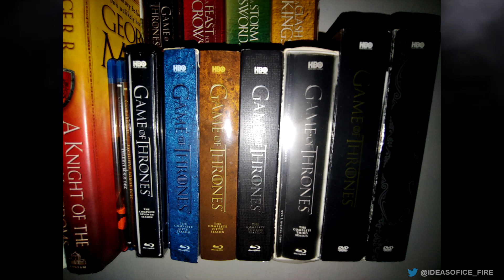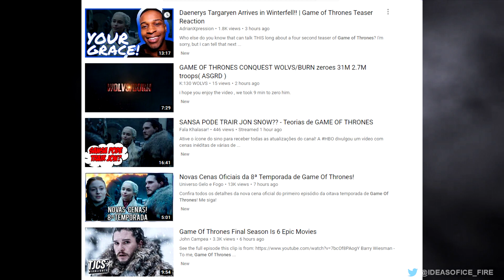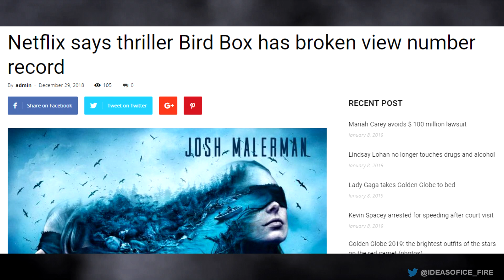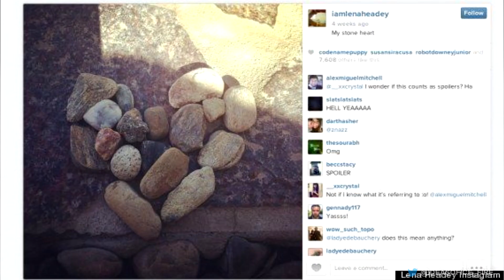Why I'm NOT Hyped About Game of Thrones Season 8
I am a giant fan of Game of Thrones. In fact, I would go so far as to say I am one of the biggest fans of Game of Thrones. I have every season on Blu-ray, I’ve watched them multiple times each. I’ve read every A Song of Ice and Fire book that George RR Martin has ever written including the spinoffs that aren’t part of the main series. I’ve been to Con of Thrones, I’ve spoken on panels. I’ve raved about this show to my friends for years, I’ve shocked people with the red wedding. I have been in this shit from the beginning. I’m just saying, if there is a category for a true game of Thrones fans, I’m in that category!

That being said, I am not hyped for Game of Thrones Season 8 and here’s why. Hype is the death of media. How many people are gonna make 8-minute videos about a clip that was literally 2 seconds long? How many tweets am I going to see about people freaking out over essentially nothing? Sansa making a very common statement that anyone would say Upon A monarchs arrival at their home if for no more than a courtesy. I know, I'm the jerk here I should just let people be excited...look.. I'm not saying don't be excited ..be excited but I warn you hop on the hype-train at your own peril.